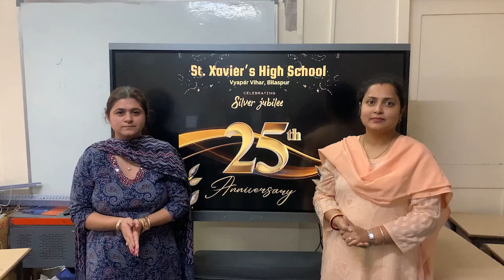Silver jubilee grand announcement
"25 Years of Illuminating Minds: St. Xavier's High School, Vyapar Vihar Bilaspur Shines Bright! 🌟 Join our teachers in the grand announcement as we celebrate a spectacular Silver Jubilee of nurturing knowledge and building a legacy. XavierSilverJubilee Proud25Years"